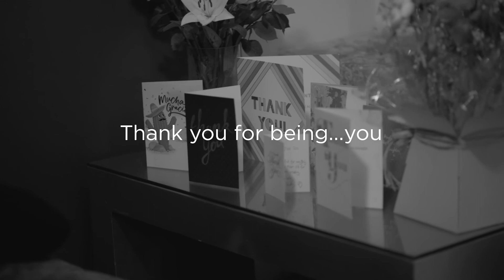Be Beautiful - Sweet Squared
We can't wait to get back into the swing of things at the salon! Good luck to everyone reopening today...